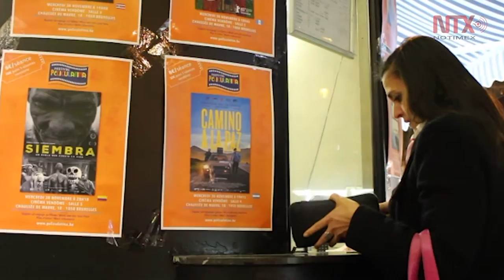Cinta costarricense expone en Bélgica drama carcelario de Latinoamérica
La cinta "Presos" fue rodada en la cárcel La Reforma, la principal de Costa Rica